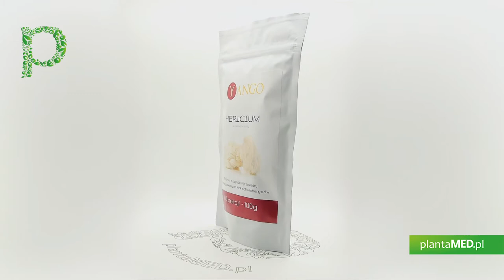Sklep plantaMED.pl poleca: Grzyb Hericium - ekstrakt 40% polisacharydów (100 g) Yango